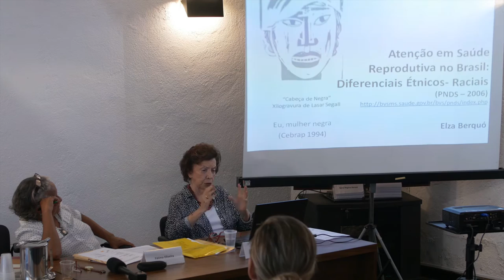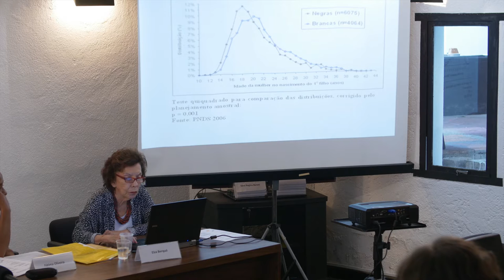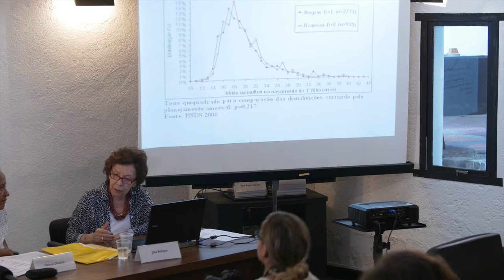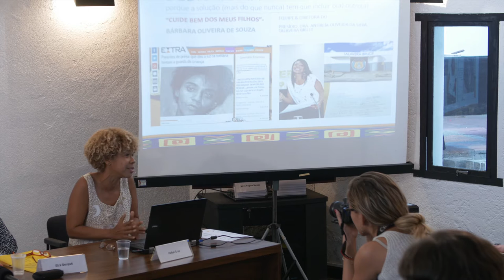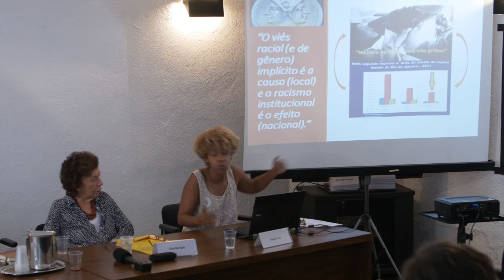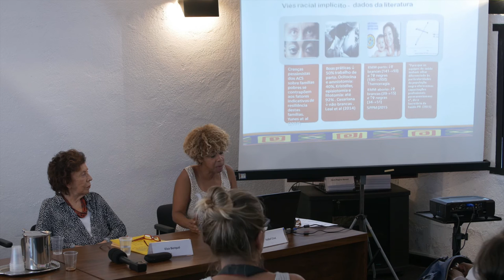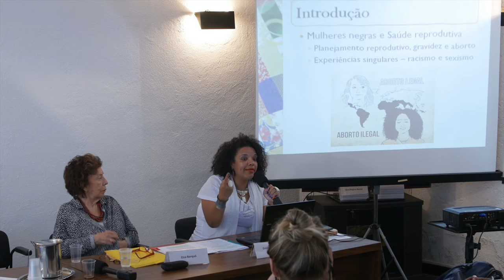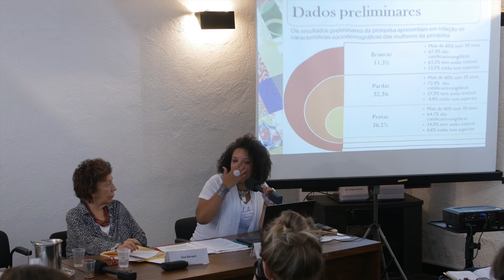Seminário Estruturas e Linguagens de Exclusão - Justiça reprodutiva e justiça racial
Neste seminário, as exposições e debates que foram realizados têm por objetivo revisar, aprofundar e discutir estruturas e políticas de Governo que, ao serem criadas desde o início dos anos 80, tinham por finalidade superar e eliminar desigualdades de raça/etnias e de gênero no país. Apesar das mudanças institucionais, de linguagens, normativas e exigibilidade de direitos, o país assiste à manutenção de patamares de desigualdades, expressos em evidências produzidas por pesquisas e também demarcadas nas demandas institucionais, de movimentos sociais e das ruas. Visíveis em variados cenários como das instituições e políticas no campo da Saúde e Direitos Sexuais e Reprodutivos, ou daquelas associadas à Segurança Pública, os co da Violência Institucional são expressões de contínuas e contundentes desigualdades futuras. Expressões recentes de violência explícita a mulheres nas ruas mostram a urgência de seguir compartilhando linguagens que permitam continuar tecendo imaginários de solidariedade, justiça e direitos. Venha assistir e debater com Márcia Lima, Marta Azevedo, Sonia Correa, Jacqueline Pitanguy, José Maurício Arruti, Elza Berquó, Alaerte Martins, Cristiane Cabral, Emanuelle Goes, Fátima Oliveira, Richarlls Martins, Adriana Vianna, Rosane Borges, Vera Regina Baroni.